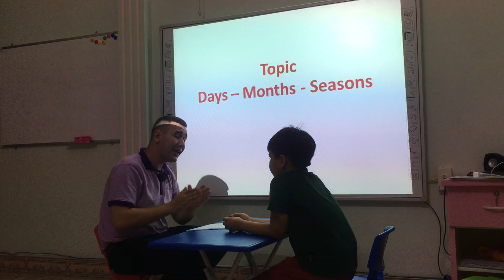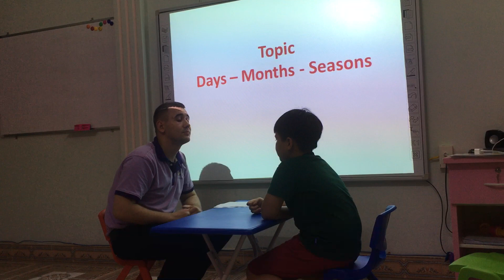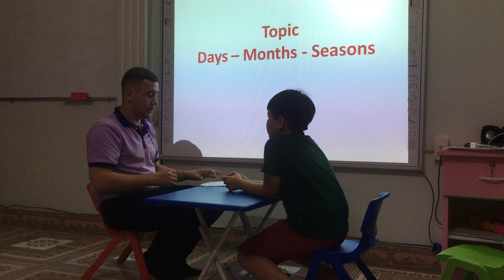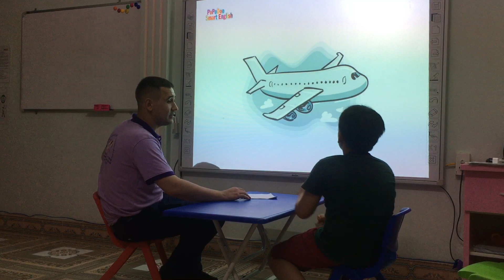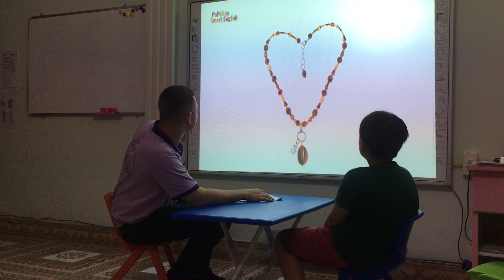Phạm Gia Phúc _ Tom _ Oggy 03 _ 03062019